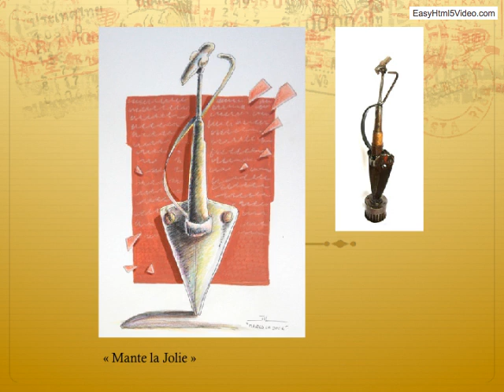Dessins de sculptures - Jean-Luc Lacroix, peintre-sculpteur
Slide-show de quelques croquis de sculptures de JL Lacroix, également créateur de mobilier en récup’art.
Dessins à l’acrylique, encre de Chine et crayons, sur papier Arches 600g. Sculptures en acier et bois. Pièce unique.
Autres sites : ArtQuid, ArtMajeur, ArtActif, ArtFinder...

Sketches and sculptures from JL Lacroix, painter, sculptor and furniture creator, with welded-steel and wood.
To discover more: see his works on ArtQuid, ArtMajeur, ArtActif, ArtFinder.